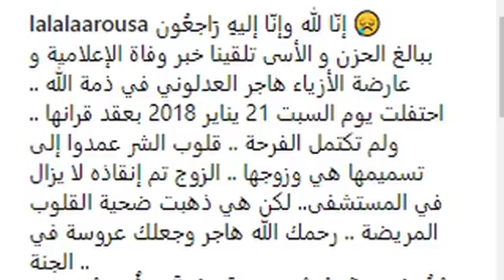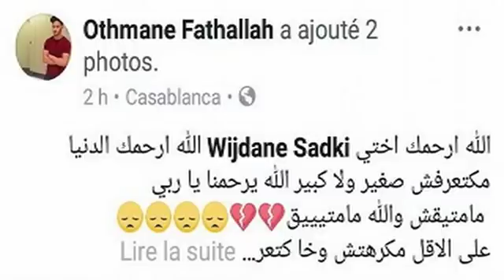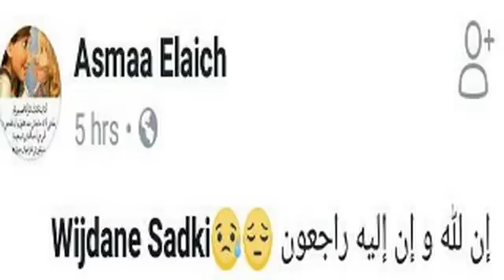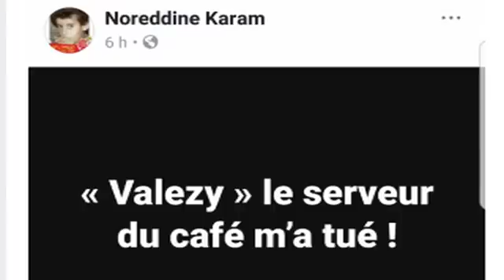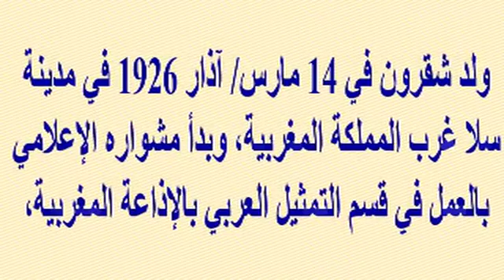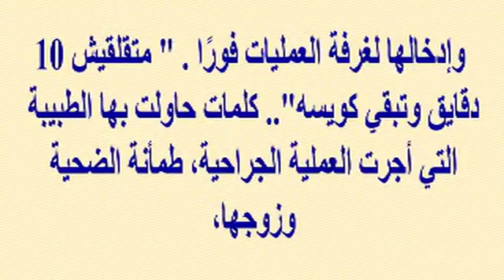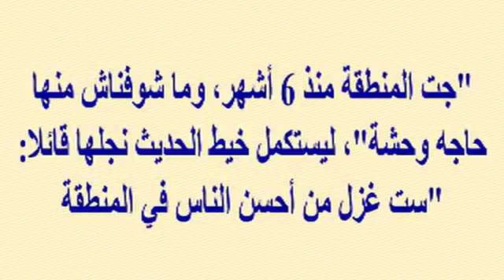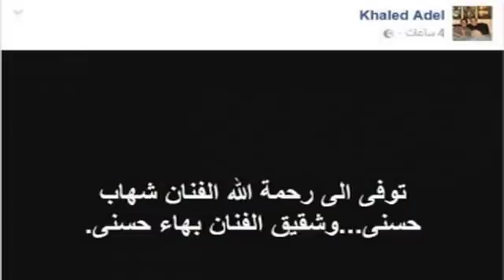التشريح الطبى يكشف سبب رحيل الإعلامية المغربية هاجر العدلوني 22 سنة بعد زواجها بيومين !!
وبرجاء زيارة مدونتى الجديدة على الرابط
  وشكرا